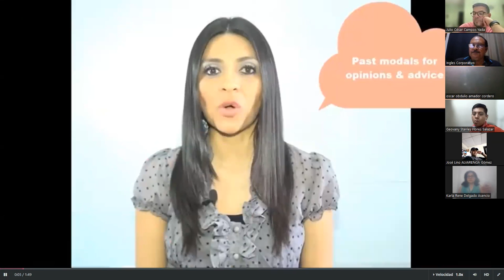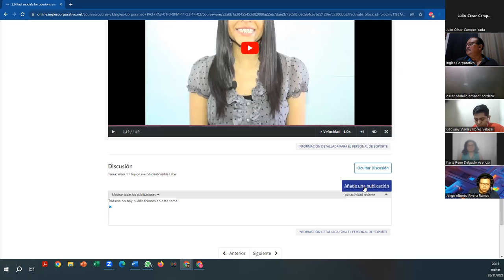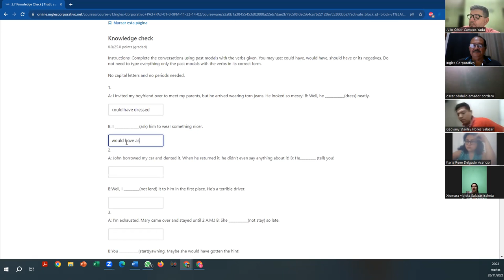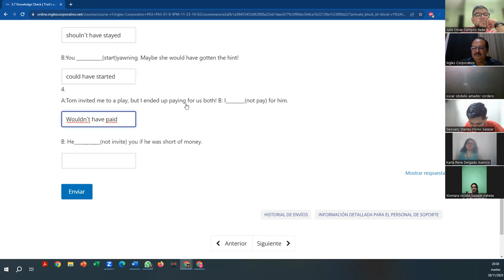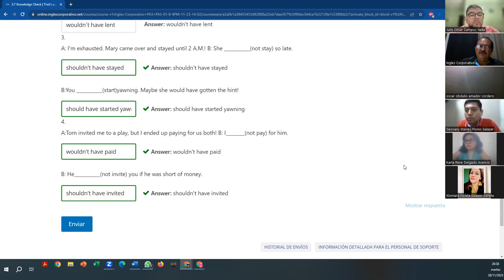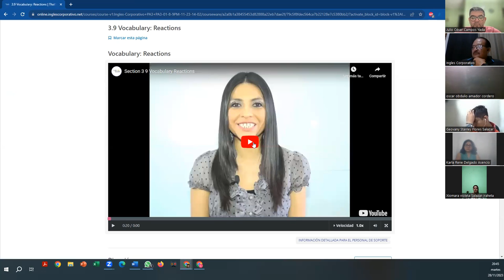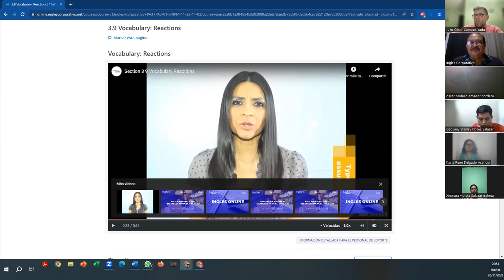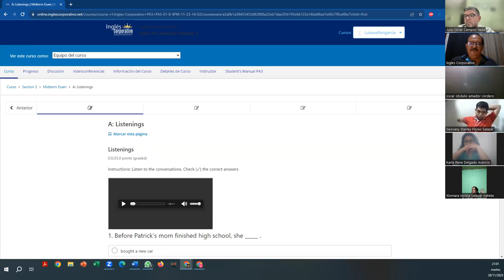SESSION 6-28-11-2023-FI-REGA160-AVELLÁN-Nouns for Discussing Reactions.